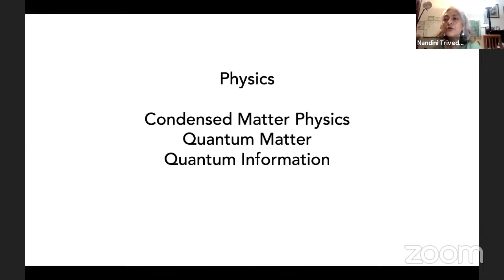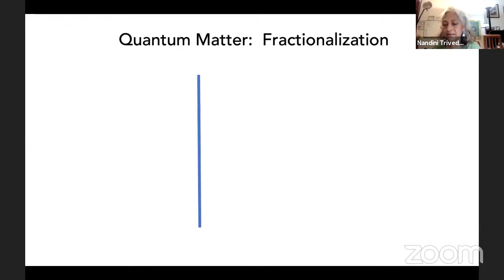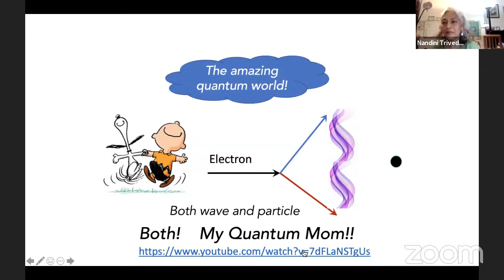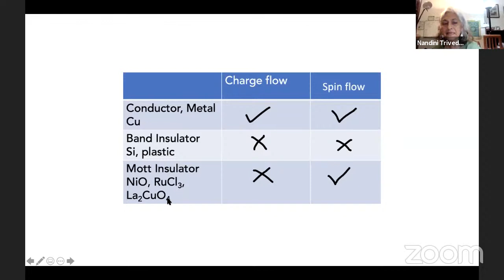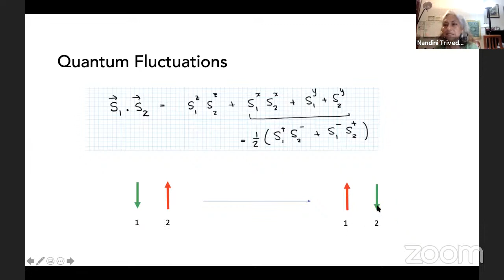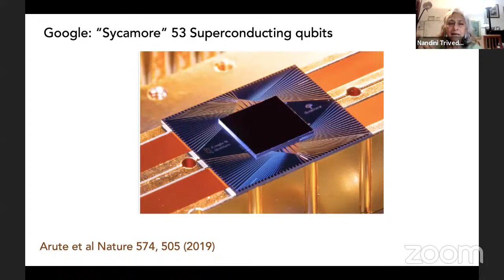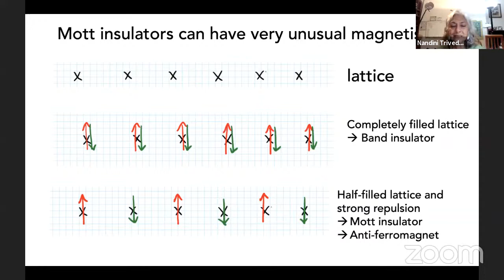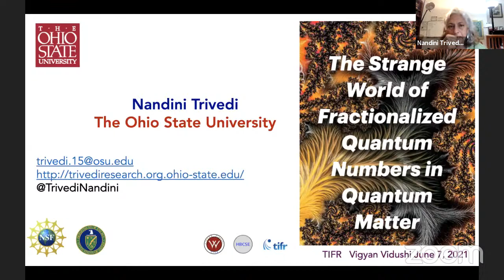The Strange World of Fractionalized Quantum Numbers in Quantum Matter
Special Public Lecture

Prof. Nandini Trivedi
The Ohio State University (USA)